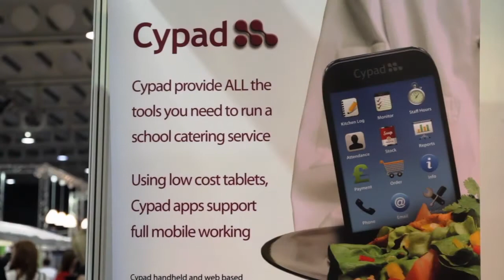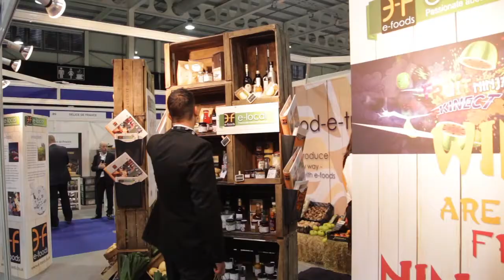ISS Expo 2013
Watch some of the highlights from this year's ISS Expo.